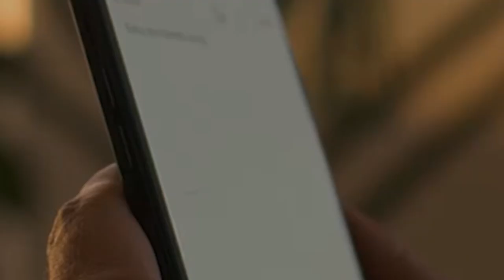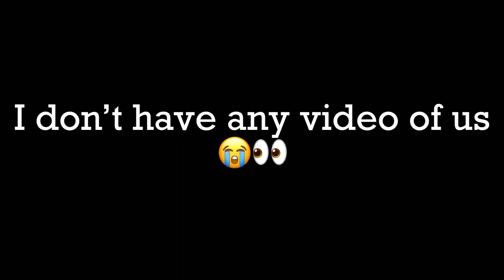2 in 1 Round Dance/Powwow Vlog_10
30TH ANNIVERSARY POWWOW
MARCH 17TH | 7 PM Family Night A night for families to participate in name givings, rejoinings, memorials, and an honoring of our passed loves ones.
MARCH 18TH | 30TH ANNIVERSARY POWWOW

Head Man
Jonathan Nomee
Head Woman
Leonora Mills
Arena Director
Mark Ramos
Emcees
Quanah Matheson
& Tucker Louie McGee
Invited Drums
Dancing Eagle. Lightning Creek, Bad Canyon, Wild Rose, Black Lodge, White Hawk, Yamncut Honorary Drum Rose Creek White Horse Host Drum Sharp Shooter